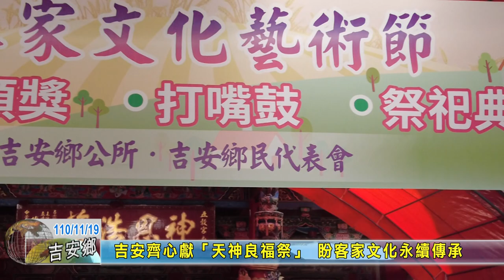20211119 06 吉安齊心獻「天神良福祭」 盼客家文化永續傳承